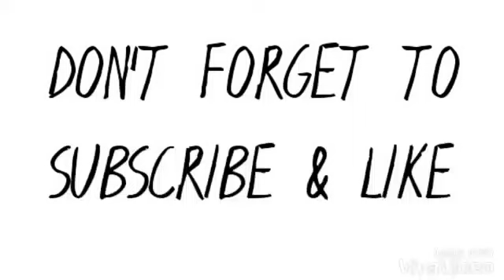KAISOO [KAI x KYUNGSOO] Moment 2013-2018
Song : EXO-Peterpan